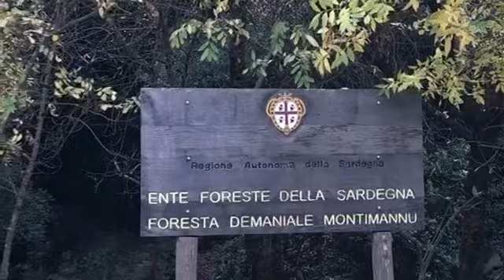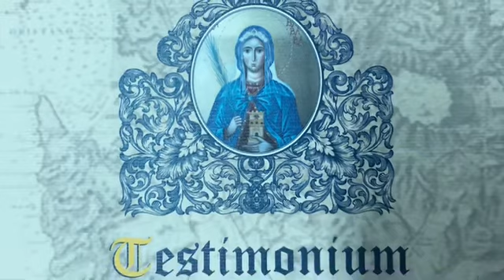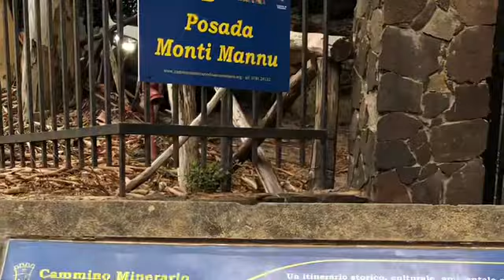13/CAMMINO MINERARIO DI SANTA BARBARA, LA POSADA DI MONTI MANNU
È l’ultima giornata di cammino, la nona, che ci ha portato ad attraversare il bosco dopo aver goduto del panorama del Linares e del Lago Leni